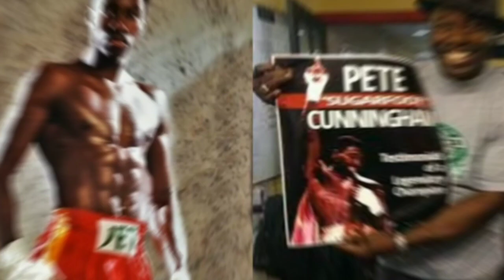No Retreat, No Surrender (1986) Then vs Now Kurt Mckinney l Jean-Claude Van Damme